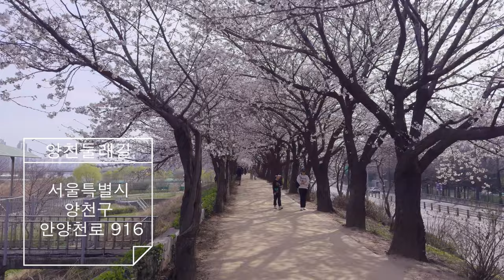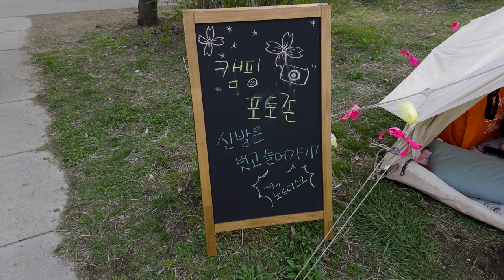꼭 가봐야 하는 서울 벚꽃 명소 베스트 5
서울 벚꽃 명소 베스트 5

1. 정독 도서관
서울 종로구 북촌로5길 48 정독도서관
주차장이 협소하여 대중교통 이용을 추천 드립니다.

2. 남산도서관
서울 용산구 소월로 109 남산도서관
촬영 당일(04.02) 아직 벚꽃이 만개하진 않았습니다.

3. 양천둘레길
서울 양천구 안양천로 916
오목교역 4번 , 5번출구로 나온뒤 안양천으로 가시면 됩니다.

4. 영등포 봄꽃 축제, 윤중로벚꽃길
서울 영등포구 여의도동 국회의사당 뒤편
영등포 봄꽃 축제 4월 8일 오후2시 까지로 연장되었습니다.
대중교통 이용을 추천 드립니다.

5. 서대문 봄꽃 축제
서울 서대문구 홍은동 428-1 (서대문구청 제2부설 주차장)
홍제천 인공폭포 옆으로 가신뒤 등반 하시면 됩니다.